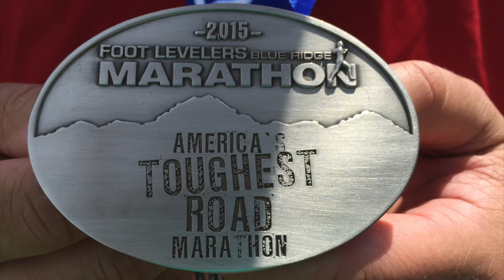Blue Ridge Marathon-Mark's First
Mark's First Marathon - The Blue Ridge Marathon. Brenda's after race interview.